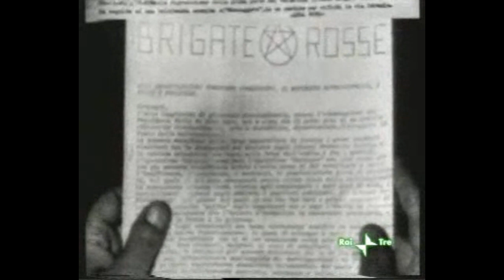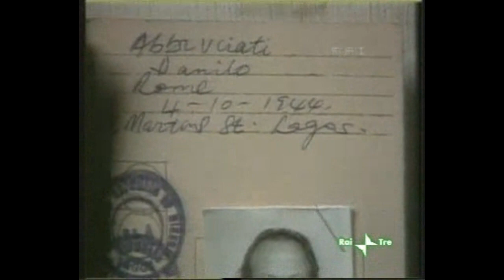Blu Notte: La Banda della Magliana